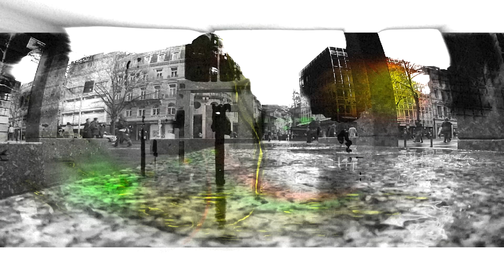Vienna Ditto - By Way of Apology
Artist: Vienna Ditto
Title: La Nina Blanca
Album: Ugly